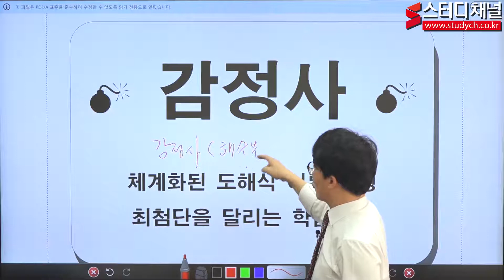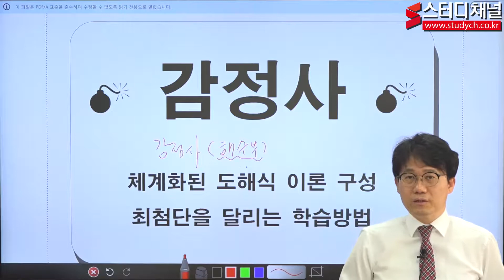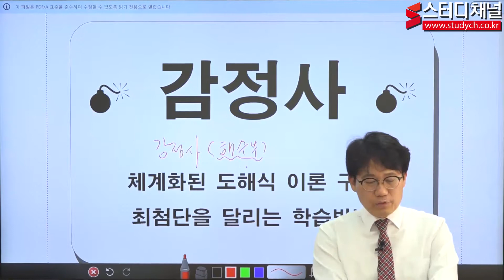[오리엔테이션] 감정사 1차 제1과목: 전문분야의 해당과목 오리엔테이션 강의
[오리엔테이션] 감정사 1차 제1과목: 전문분야의 해당과목 오리엔테이션 강의입니다.